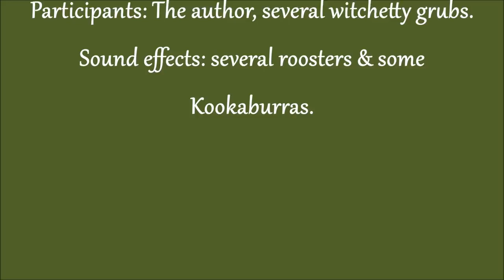Debarking Dead Trees, Shelter Roofing, Cordage Material & Bush Tucker By Keith H Burgess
The author debarks dead trees for posts & roofing material, mentions the inner bark use for cordage & finds some bush food.
Images of very old debarked trees with steel axe & Aboriginal stone axe.